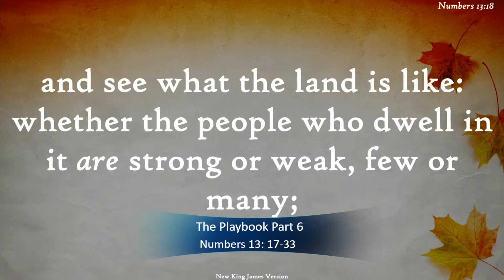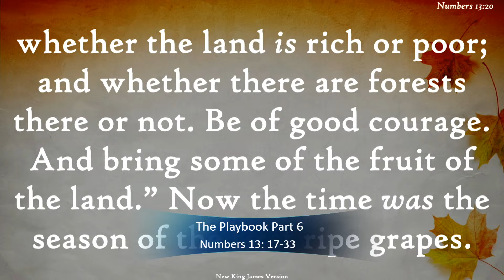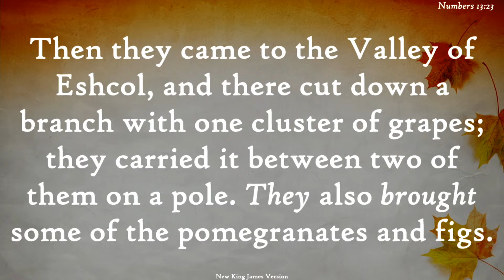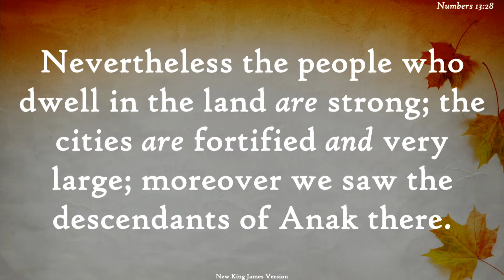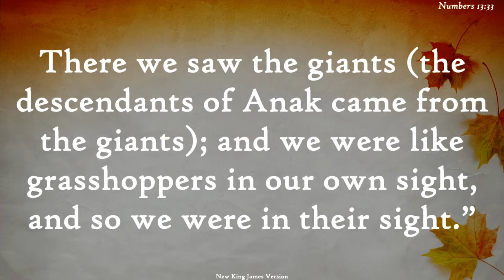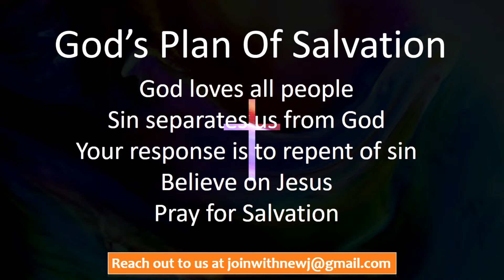The Playbook Pt. 6 (10/22/23)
Join us for Sunday morning worship

Pastor L.T Willis is the lead pastor at New Jerusalem MBC.

New Jerusalem is a multi-generational that has served the community of Inkster for more than 15 years. Our church is diverse within the walls, intentional in serving the community beyond the walls, loving all people of varying racial and ethnic backgrounds. Our vision is to equip disciples, empower people, and engage community in the name of Jesus.

God's Plan of Salvation:
1) God loves all persons. (John 3:16)
2) Sin separates us from God. (Romans 3:23, 6:23)
3) Your response is to repent of sin. (1 John 1:9)
4) Believe of Jesus. (John 3:36)
5) Pray for Salvation (Luke 18:13)